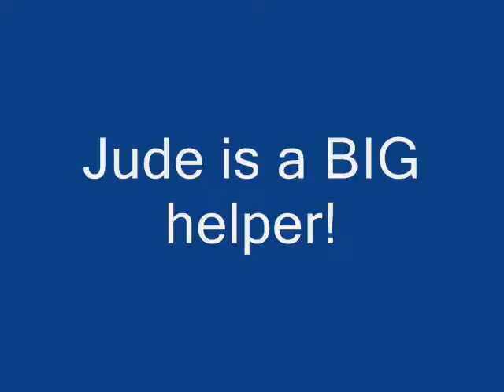Hackett Boys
Get to know J & S